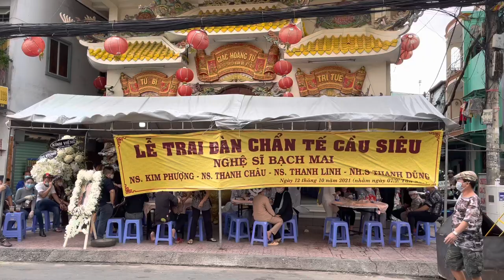Bình Tinh làm thất 49 ngày cho mẹ Bạch Mai | Kim Tử Long, Trinh Trinh, Hồng Tơ, Hòa Hiệp đến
Nghệ sĩ Bình Tinh tổ chức lễ cúng thất 49 ngày cho nghệ sĩ Bạch Mai tại chùa Giác Hoằng vào ngày 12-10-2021.

Nhiều đồng nghiệp, người thân, bạn bè đã đến thắp nén hương tưởng nhớ đến 5 nghệ sĩ đoàn Huỳnh Long cô Bạch Mai, cô Kim Phượng, nhạc sỹ Thanh Châu, anh Trung Cuộc, nhạc sỹ Thanh Dũng.

Thành kính chia buồn cùng với em Bình Tinh và gia đình Huỳnh Long.